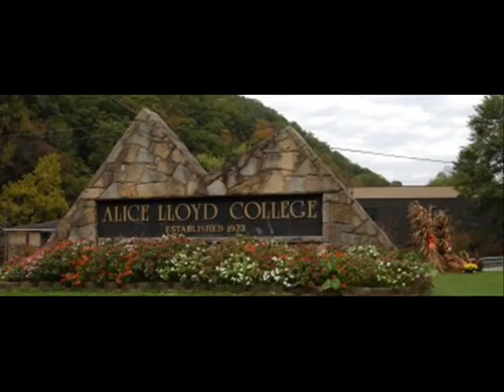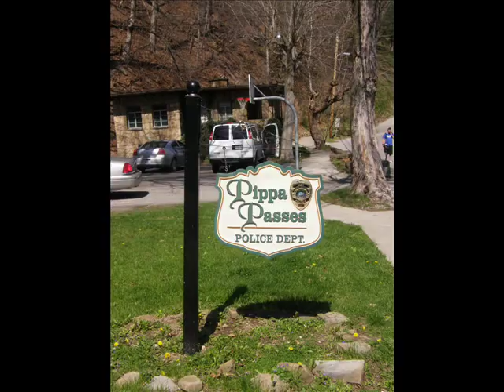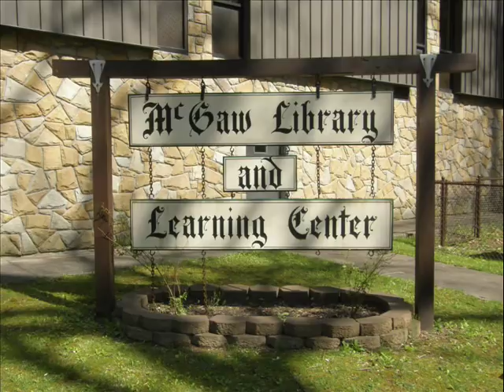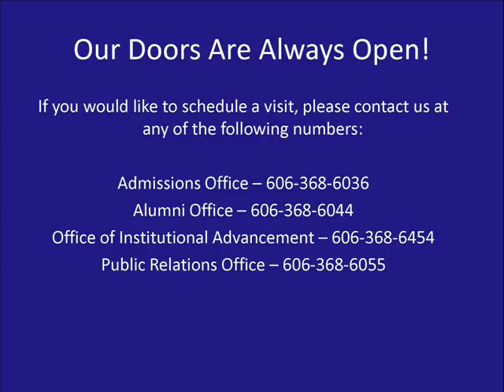Alice Lloyd College Campus Tour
Take a virtual tour of ALC's campus! This narrated tour consists of photographs, descriptions, and the history of every building on our campus. Alice Lloyd College's campus is unique among institutions of higher learning. It occupies land on both sides of the usually quiet-flowing Caney Creek. Steep wooded mountains rise from the Creek, and much of the 175-acre campus rambles along the slopes with many buildings actually set into hillsides. The total effect is a naturally beautiful campus in the heart of Appalachia.